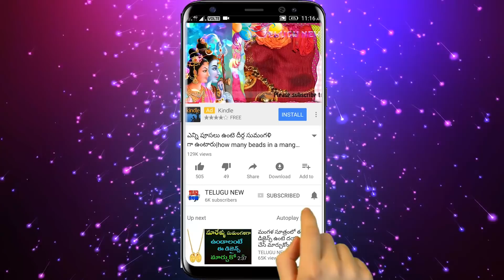చనిపోయే ముందు యముడు ఈ 4సూచనలు ఇస్తాడు ఏమిటో ఖచ్చితంగా తెలుస్కోండి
Telugu New